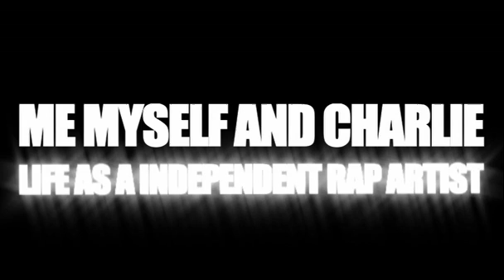NEW YOUTUBE SHOW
The New show starts on 20th October "Me Myself and Charlie - life of a Independent Rap artist"

Wanna help spread the word???

Post this to your Facebook and myspace pages!! wicked!